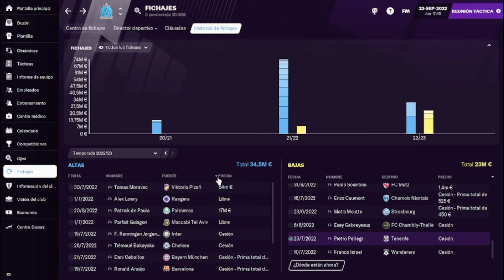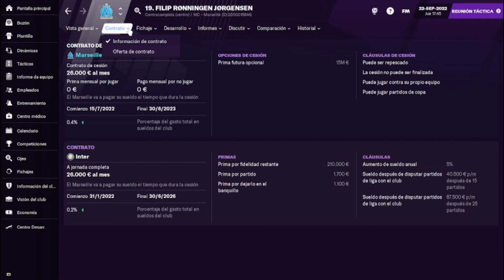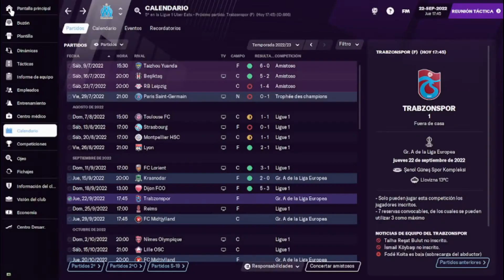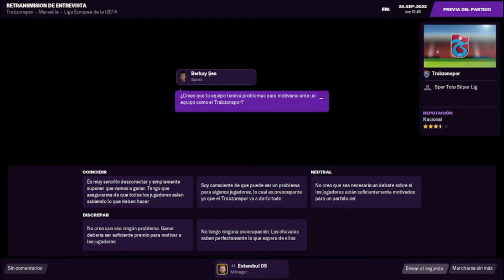MARSELLA CAP 15 | ROMPEMOS EL MERCADO + Europa League | Football Manager 21 español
Seguimos con nuestra serie para intentar de bajar al PSG